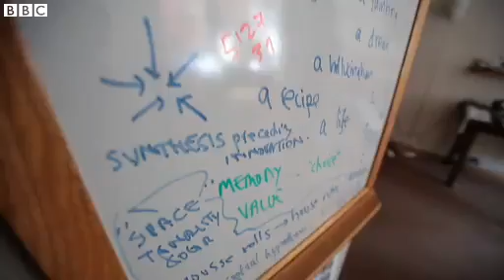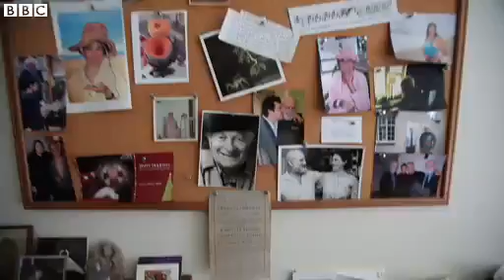Oliver Sacks on science, art and awakening the brain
Oliver Sacks may be approaching his 80th birthday but the renowned neurologist remains prolific.

The British doctor, whose work inspired the movie "Awakenings" as well as Harold Pinter's play "A Kind of Alaska", is still seeing patients in his adopted home of New York.

He is still recounting his clinical findings - in the style of his 'The man who mistook his wife for a hat' - and is currently working on two books.

And Sacks' thinking on the working of the brain and the intersection of science and art is still proving an inspiration to artists.

New York Live Arts, the arts group led by the choreographer Bill T. Jones, has just held a festival called "Live Ideas: The World of Oliver Sacks", with theatre, dance and performances dedicated to the neurologist and his exploration of the connection between mind and body.

Sacks spoke to the BBC about his life and how much we still have to learn about the brain.

He also shared footage he filmed himself with a Super 8 camera when he was working on the patients in the Bronx neighbourhood of New York City in the late 1960s. The original footage has been edited in a new film by Bill Morrison, "Re: Awakenings".